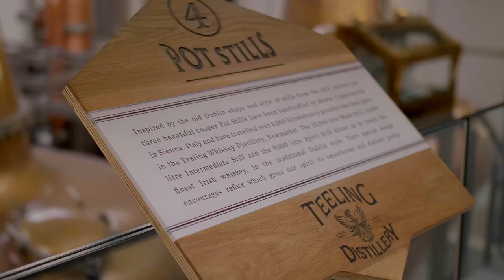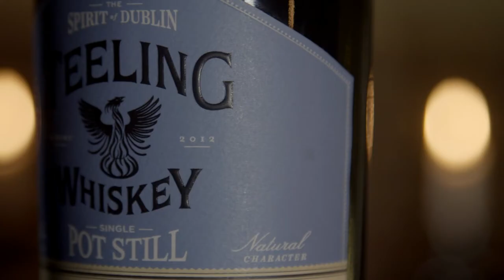Teeling Whiskey Single Pot Still